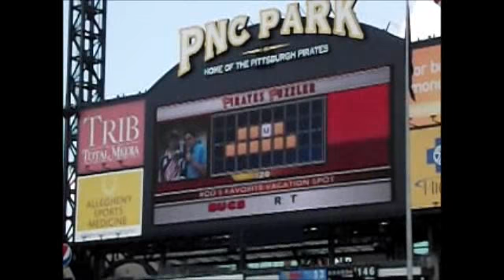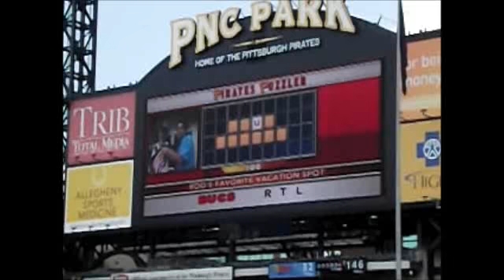Pirates Puzzler "Wheel of Fortune" game at PNC Park on Monday, May 28, 2012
I was chosen as the contestant to play the game on the big screen at the beginning of the 8th inning of the Pirates-Reds game at PNC Park in Pittsburgh, PA. I was clueless with only having the one letter to go by. Thank God a guy up to my right shouted out the answer! I won an autographed bat of the Pirate of my choice. I chose Pedro Alvarez, the Pirates 3rd baseman.